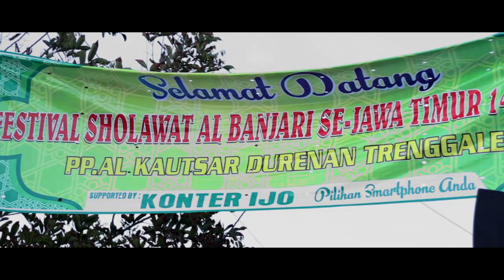Alwaroqot || Fesban al-kautsar